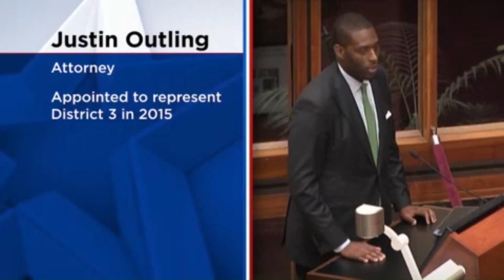Natalie Wilson RTDNAC TV News Anchor of the Year 2023 (Division 1)